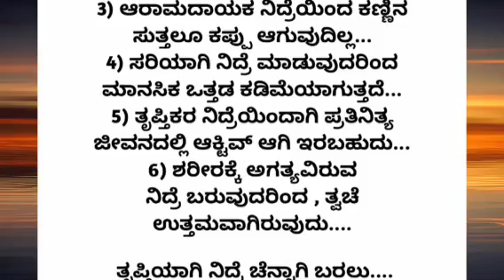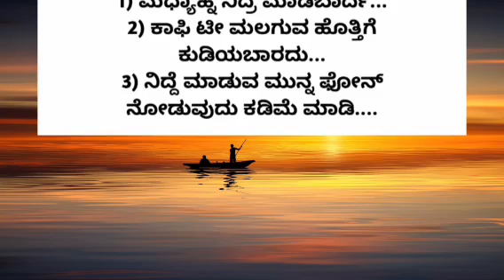very useful information in kannada motivation lessonablestory usefulinformationkannada |anu voice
Pablished on apr 30 2023

tayiya kathe
mother story
story kaannadadalli
lessonable quotes
motivational quotes
true lines
best lines
hindi quotes
Best health tips
health care
Kannada story
kathegalu kannada
kathegalu
real story
Usefull
astrolgy
moral story
emotional story
emotional story
moral story in kannada
entatianmat videos
heart touching story
kannada stories
motivational speech
moral quotes
trending quotes
trending story
motivational line
inspiration video
inspirational quotes
best life quotes
motivational quotes
motivation quotes

kannada kathegalu
moral stories
motivational story
lessonable story
lessonable story in kannada
meaningfull story
ಪಾಠದ ಕಥೆಗಳು
ಪಾಠದ ಕಥೆ
ಕನ್ನಡ ಕಥೆಗಳು
ಕಥೆಗಳು
ಕಲಿಕೆಯ ಕಥೆಗಳು
ನೀತಿ ಕಥೆಗಳು
anu voice